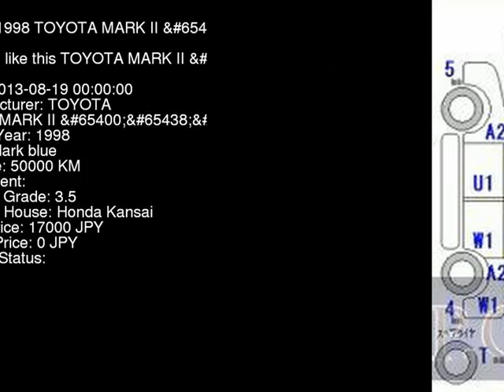1998 TOYOTA MARK II GX100 - Japanese Used Car For Sale Japan Auction Import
1998 TOYOTA MARK II  GX100 - Japanese Used Car For Sale Japan Auction Import GX100,TOYOTA,MARK_II,jdmvip,vip,jdm,cars,japan,jdmvip.com,japanesecars,usedcars Japanese Used JDM Car For Sale At Auction in Japan for Import